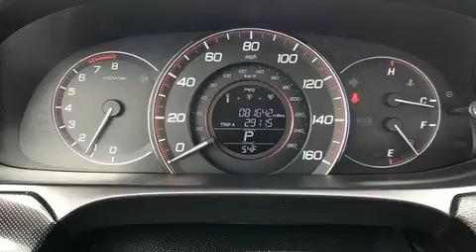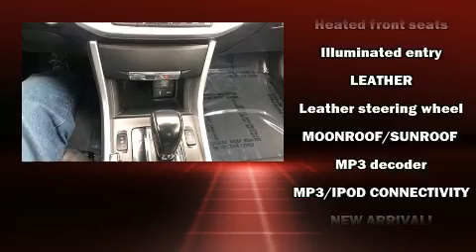2015 Honda Accord EX-L in Tilton, NH 03276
Get excited about the 2015 Honda Accord. This 2 door, 5 passenger coupe has just over 80,000 miles. Honda made sure to keep road-handling and sportiness at the top of it's priority list. Under the hood you'll find a 4 cylinder engine with more than 170 horsepower, providing a spirited, yet composed ride and drive. Top features include power windows, speed sensitive wipers, a built-in garage door transmitter, a trip computer, front fog lights, remote keyless entry, cruise control, and 1-touch window functionality. Features such as automatic climate control and leather upholstery prove that economical transportation does not need to be sparsely equipped. For drivers who enjoy the natural environment, a power moon roof allows an infusion of fresh air. Premium sound drives 7 speakers, providing you and your passengers a sensational audio experience. Honda ensures the safety and security of its passengers with equipment such as: dual front impact airbags, head curtain airbags, traction control, brake assist, ignition disabling, and 4 wheel disc brakes with ABS. Electronic stability control ensures solid grip atop the road surface, no matter how challenging the driving conditions. It also arrives with a Carfax history report, providing you peace of mind with detailed information. We pride ourselves in consistently exceeding our customer's expectations. Please don't hesitate to give us a call.